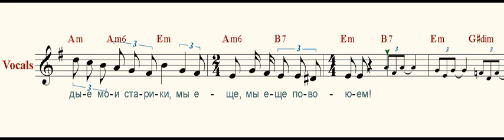Дорогие мои старики ( My dear old people )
Постарели мои старики -
Незаметно как это бывает -
И уже с чьей-то легкой руки
Маму бабушкой все называют.

И все чаще тревожит отец,
Хоть и делает вид, что здоров
Для меня нет дороже сердец,
Чем сердца этих двух стариков.

Припев:
 Дорогие мои старики!
 Дайте, я вас сейчас расцелую.
 Молодые мои старики,
 Мы еще, мы еще повоюем!

Вам обоим к лицу седина
И морщинки лучами косыми -
И я ваши возьму имена,
Чтоб назвать ими дочку и сына.

И глаза ваши станут светлей,
И огня никому не задуть -
Ведь внучат любят больше детей,
Только я не ревную ничуть.

Припев:
Музыка И. Саруханова
Слова С. Осиашвили